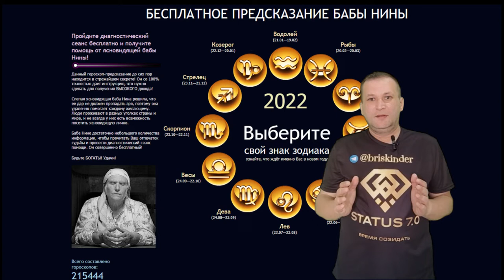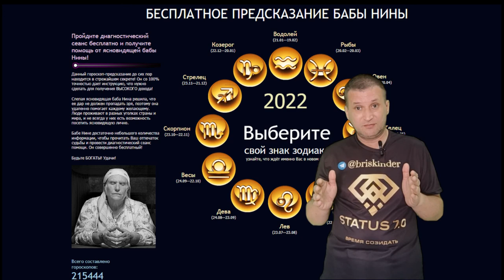Амулет богатства от бабы Нины. Персональный магический амулет на богатство.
Амулет богатства от бабы Нины
Персональный магический амулет на богатство. Изготавливается только из имперских монет, заговаривается на имя конкретного человека. Оберегает от финансовых неудач и помогает выйти на новый уровень жизни.

Кредит в Интернете будет хорошим решением, если необходимы дополнительные средства. Сравни кредиторов, подай заявку на кредит и получи деньги на банковскую карту, на свой банковский счет или наличными через платежную систему!